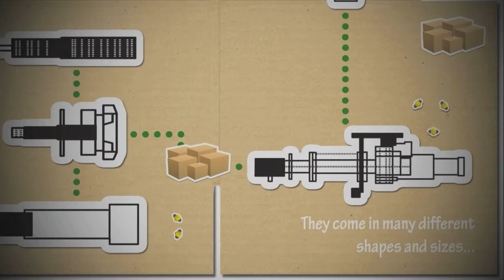Durham Box - Tools of the trade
Based in Bishop Auckland, Co Durham, Durham Box is right at the heart of the Industrial North East. Durham Box fulfils a wide range of package requirements -- From low quantity one-off requirements to very large, high volume projects.

This animation show you how we work to deliver on time and keep our customers happy...